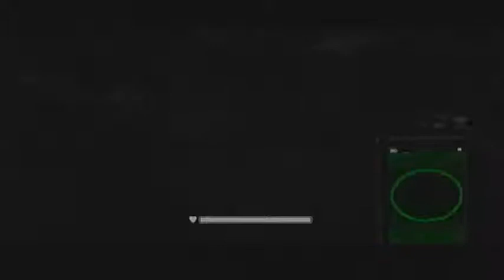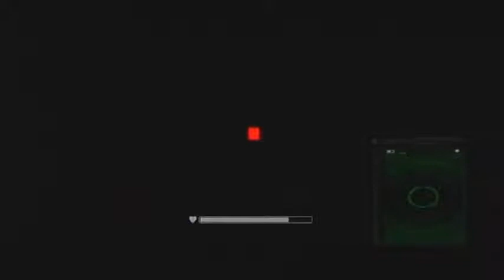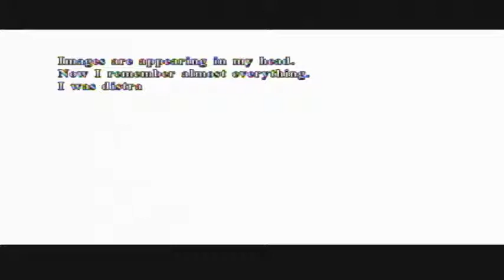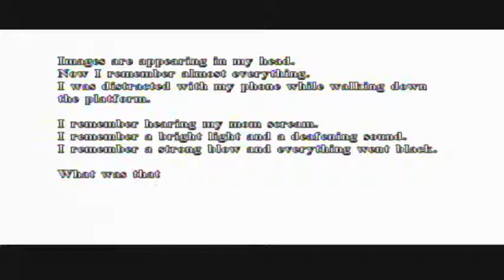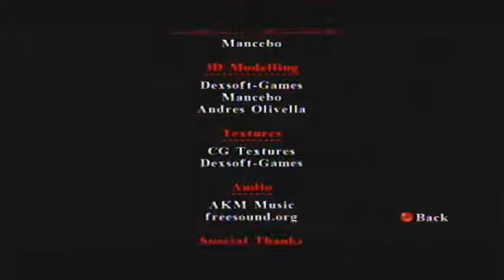HGWC plays INDIE | Vital Force | Part 2